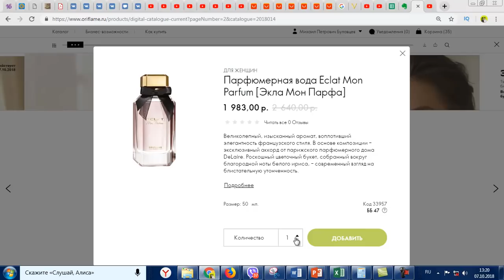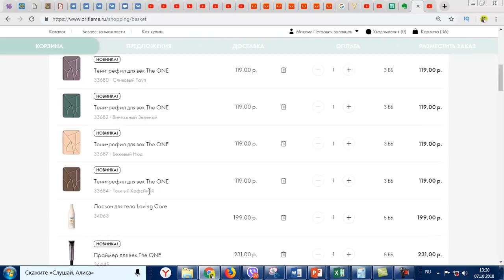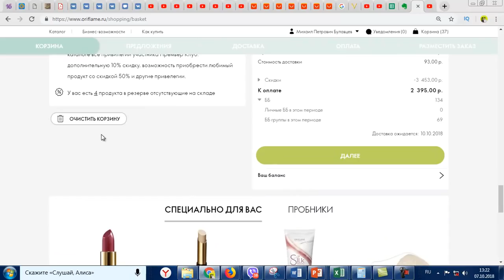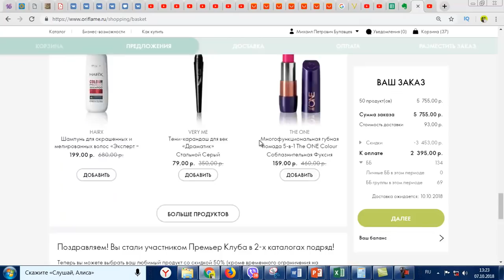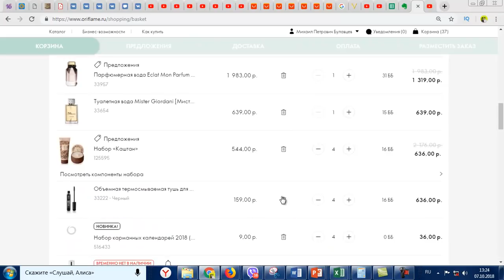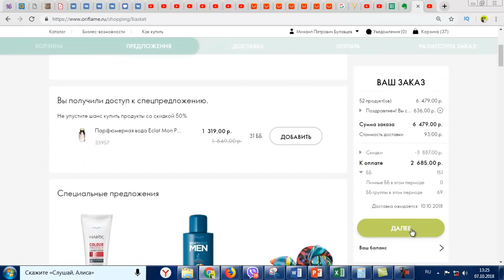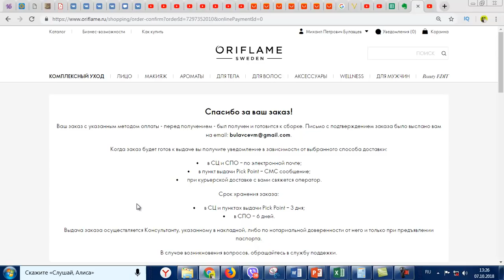ДЕЛАЮ ЗАКАЗ из нового каталога Oriflame №14-2018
Смотрим вместе содержимое моего первого заказа на 151 ББ из каталога Oriflame №14-2018.